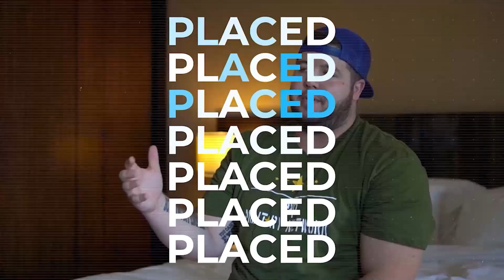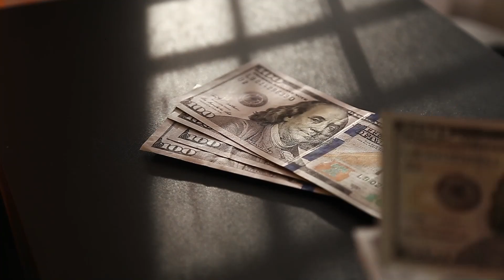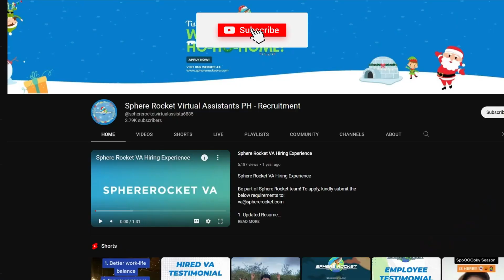WARNING! Is It Wrong To Hire A Virtual Assistants?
In this video, I'm going to talk about the pros and cons of hiring a virtual assistants. I'll share with you some of the benefits of working with a Virtual Assistants, as well as some of the potential drawbacks. By the end, you'll be able to make an informed decision on whether or not hiring a Virtual Assistants is right for you!

Top 5 Reasons Why People Should Be Hiring Virtual Assistant
Top 5 Reasons Why People Don't Hire Virtual Assistant